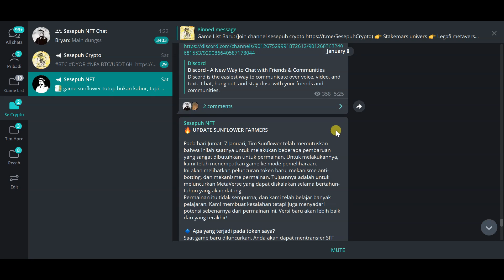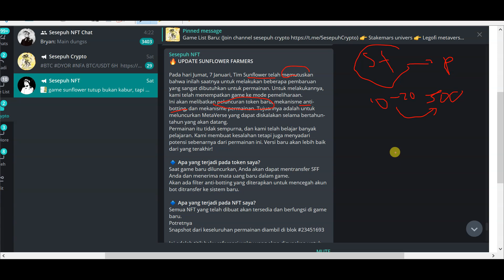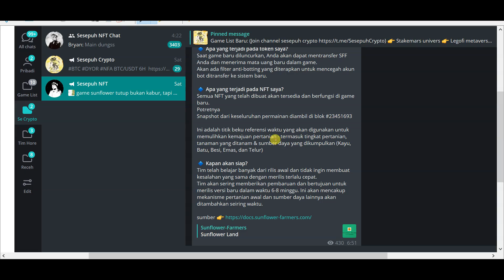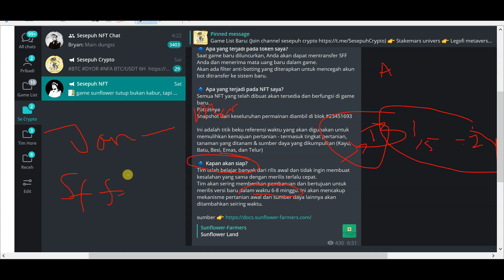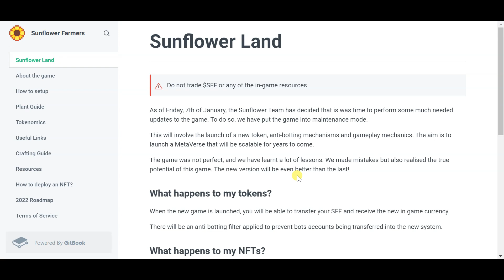🔥 UPDATE TERBARU DAN BAGAIMANA MASA DEPAN GAME SUNFLOWER FARMERS ??? | SESEPUH NFT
Sunflower Farmers adalah game nft yang belum lama rilis, meskipun tergolong cukup baru tapi game ini mendapatkan banyak perhatian sejak bulan november kemarin,
hal ini dikarenakan game sunflower farmers dapat dimainkan dengan modal dibawah 100k idr, dan dengan modal dibawah 100k idr kita sudah bisa cuan,

Jadi divideo kali ini saya akan membahas masa depan sunflower farmers, dan apa yang sebenarnya terjadi pada game sunflower farmers,
penasaran informasi game sunflower farmers selengkapnya? tonton sampai selesai agar tidak gagal paham